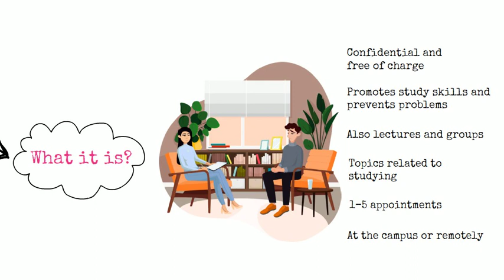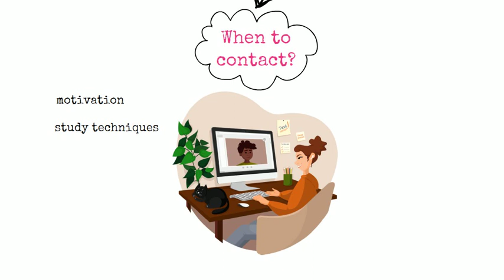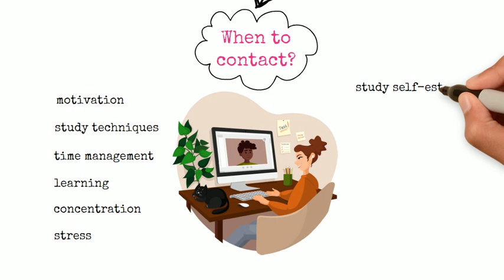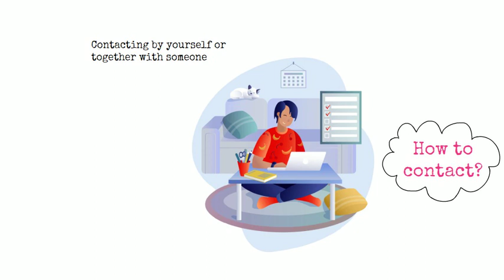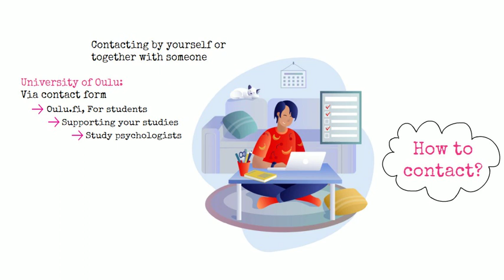Study psychologist counselling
Study psychologist counselling is confidential and is done by legalized psychologist. It aims to promote students' study skills and well-being and to prevent study related problems. Watch video to learn more about study psychologist counselling.